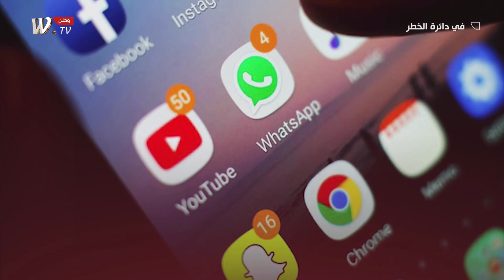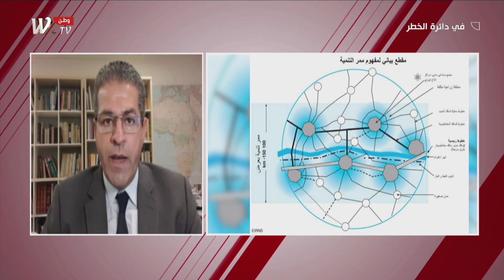في دائرة الخطر مع د. قصي شفيق // الاتفاقية المصرية مشروع خارجي لاجهاض الاتفاقية الصينية